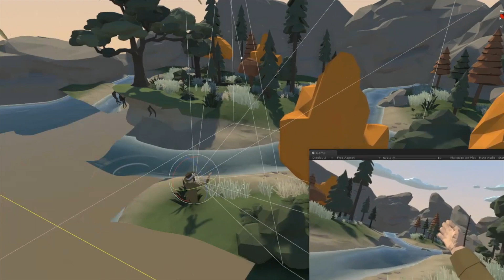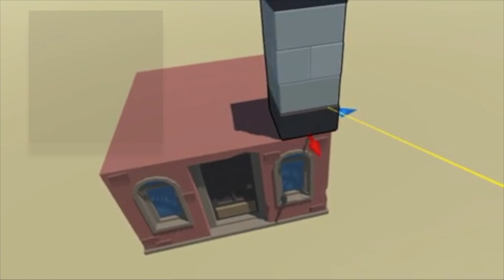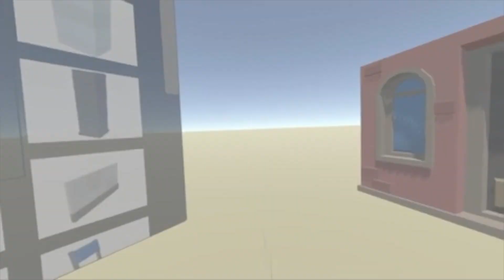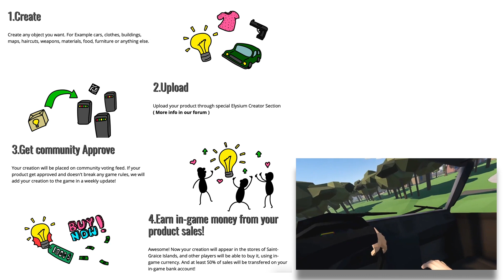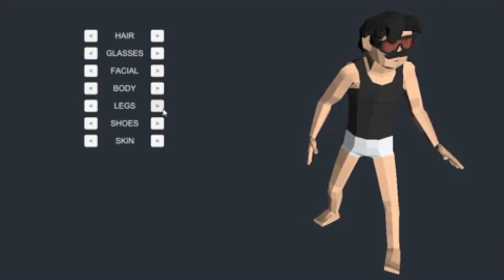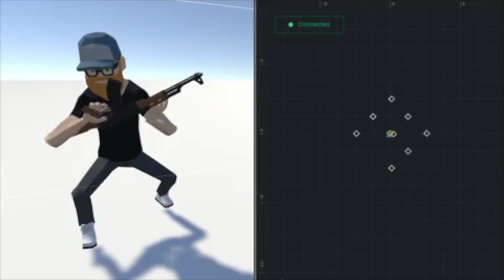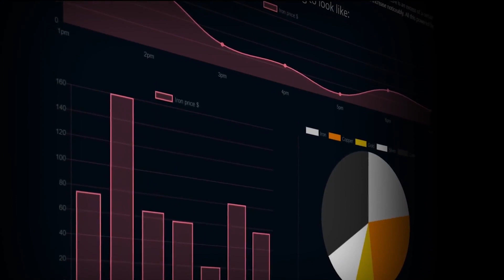Elysium VR (PSVR/Rift/Vive/PC) | New info & footage | Open-world VR Sandbox Game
Update on Elysium VR, open-world MMO sandbox game that's coming to PC, Playstation VR, Oculus Rift and HTC Vive. If you want to know more, check out my preview from a while back

If you like this video please leave a comment or a like and consider sharing it on Facebook, Reddit or Twitter. It helps the channel a lot.

Stupid comments will be removed.